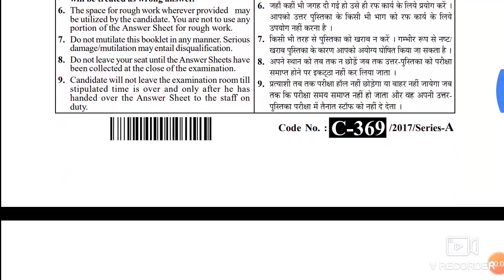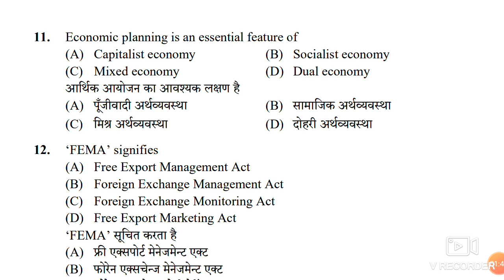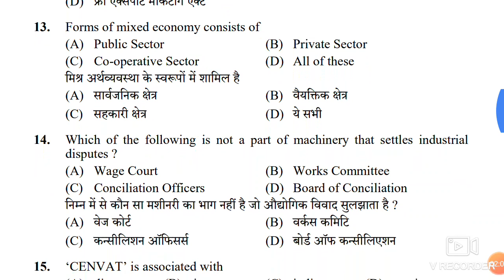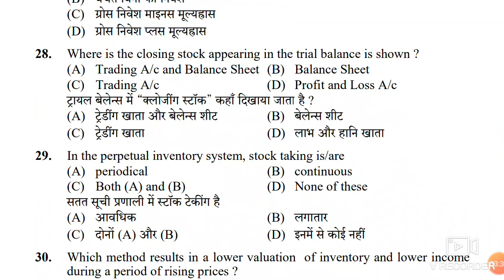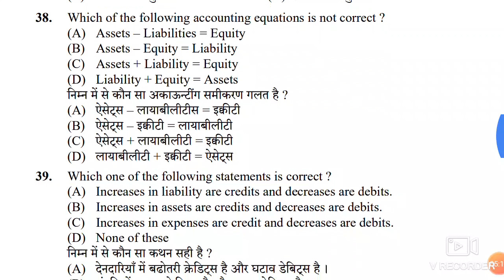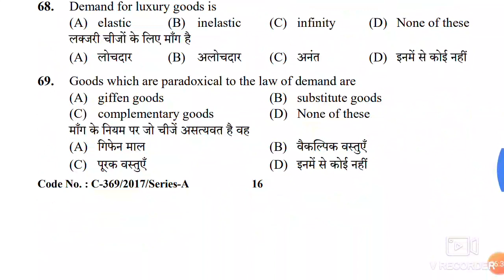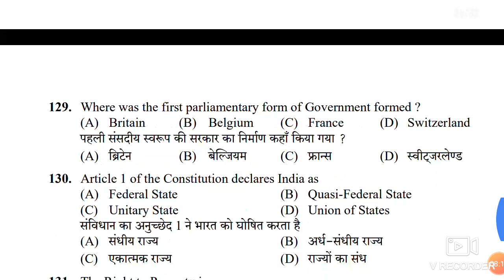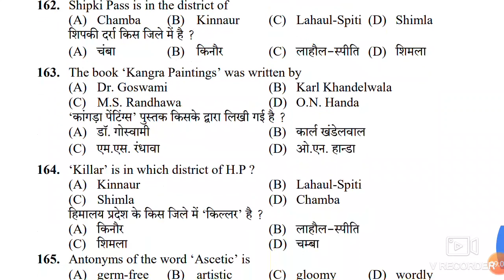JKSSB ACCOUNT ASSISTANT PREVIOUS YEAR QUESTION PAPER, JKSSB ACCOUNT ASSISTANT QUESTION PAPER,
DSSSB SYLLABUS
pwd recruitment
sarkari naukri result
pwd recruitment
JKSSB ACCOUNT ASSISTANT PREVIOUS YEAR QUESTION PAPER,
JKSSB ACCOUNT ASSISTANT QUESTION PAPER